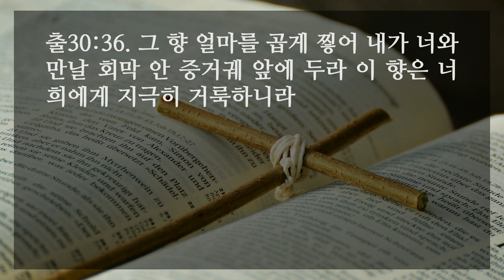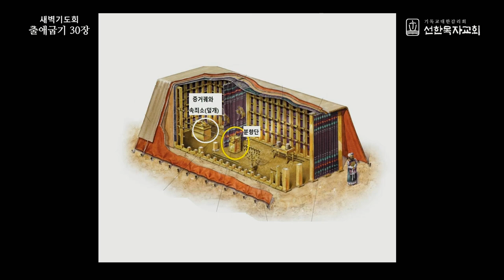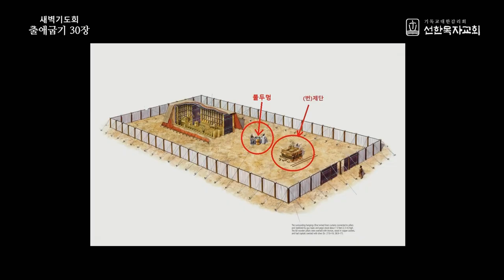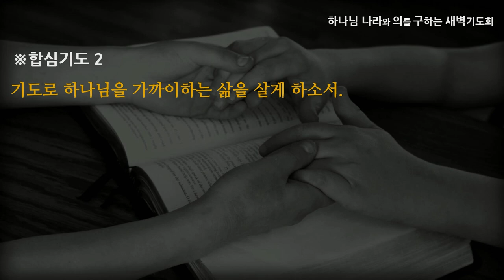[선한목자교회] 새벽기도 2022년 06월 03일 | 기도 자체가 응답입니다 - 최왕락 목사 [출애굽기 30:1-38]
기도 자체가 응답입니다 - 최왕락 목사 [출애굽기 30:1-38]